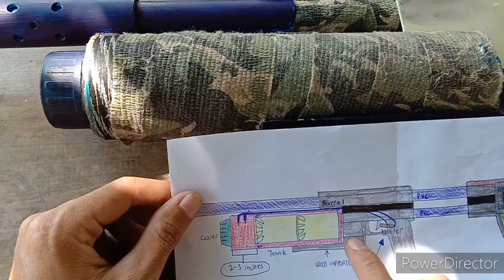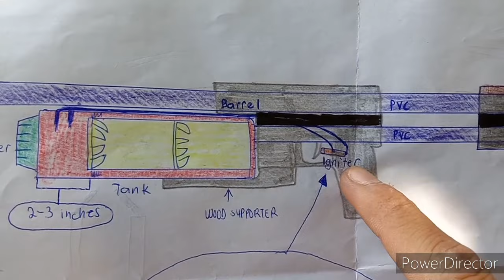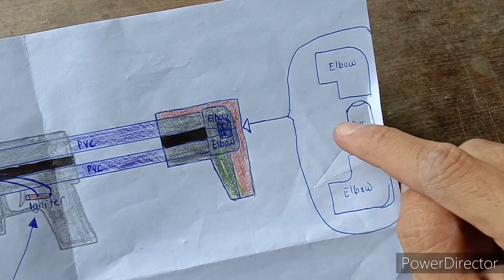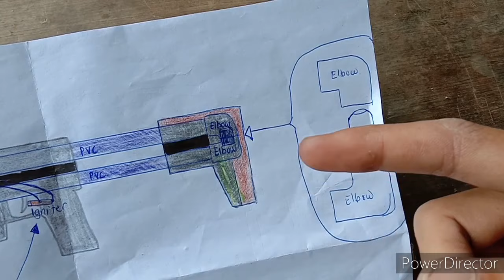My version of spray type Marble toy Gun( affordable but durable)